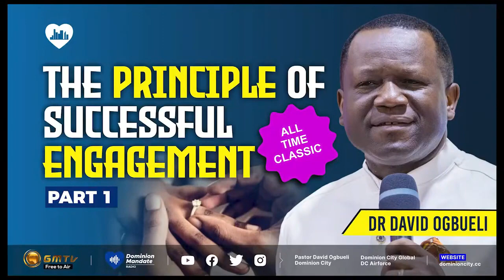HOW TO KEEP ANY MAN YOU WANT AND BECOME THE WOMAN EVERY MAN WANTS - PART 1